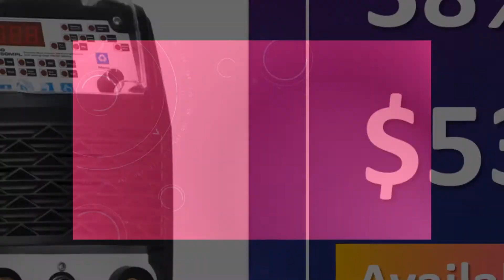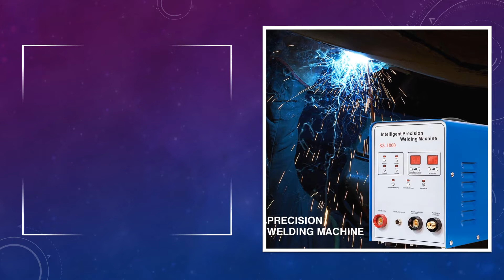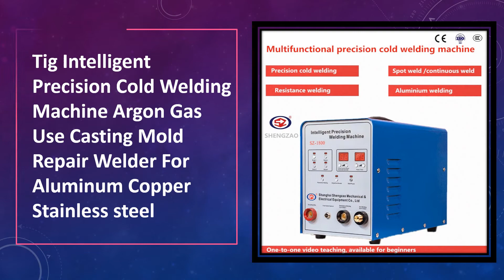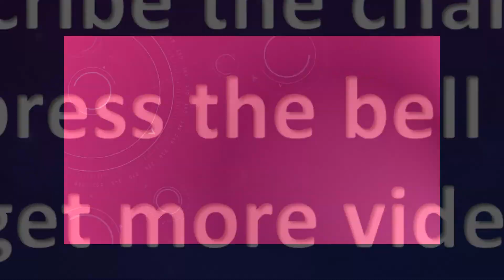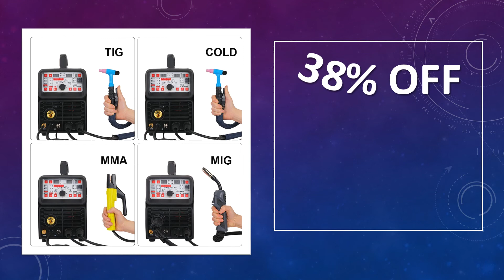Top 10 Best Cold Welding Machine Review in 2021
Top 10 Best Cold Welding Machine Review in 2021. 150 Best Cold Welder on AliExpress

01. ANDELI Intelligent TIG Welder TIG-250MPL 220V TIG Welding Machine COLD/PULSE/ TIG Welding Cold Welding Spot Welding tig inverter

02. ANDELI MIG Welding Machine MIG-270TPL 220V MIG/MAG/TIG/MMA/Pulse/Cold 4 in 1 TIG Welding Machine MIG Welder TIG Welder DC TIG

03. ANDELI MIG Welding Machine 220V MCT-520DPL/DPC MIG TIG MMA CUT Pulse Cold Clean 5 in 1 TIG Welding Machine MIG Welder TIG Welder

04. Tosense 520TSC 3 in 1 Multi-Function 50A Air Inverter Plasma Cutter 200A TIG/MMA Welder 110V/220V Dual Voltage Welding Machine

05. Tig Intelligent Precision Cold Welding Machine Argon Gas Use Casting Mold Repair Welder For Aluminum Copper Stainless steel

06. Cold welding machine household small 220v stainless steel sheet cold welding argon arc welding machine multifunctional

07. Share Smart TIG-250PL Ac Dc Lasser Pulse Cold Laser with Aluminium Soldadora Tig Lassen Machine

08. ANDELI Smart TIG-250PL AC DC TIG Welder TIG Pulse Cold Welding Machine TIG Aluminum with Aluminum Alloy TIG Welding Machine

09. Cold Welding Machine Arc Welding Equipment Soldering SZ-1800 Stainless Steel Cold Welder Machine Portable Precision Pulse Mold

10. ANDELI TIG-250MPL MOS Tube Multifunctional TIG Welding Machine with Hot/Cold/TIG Pulse Cold Welding Machine